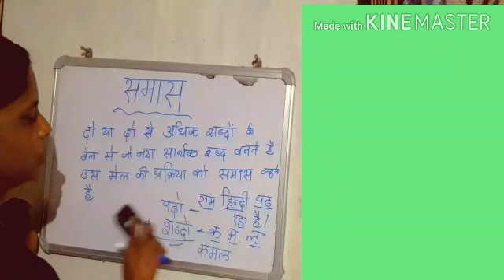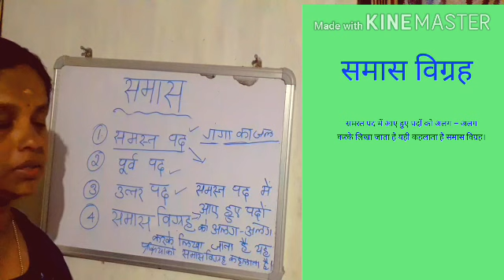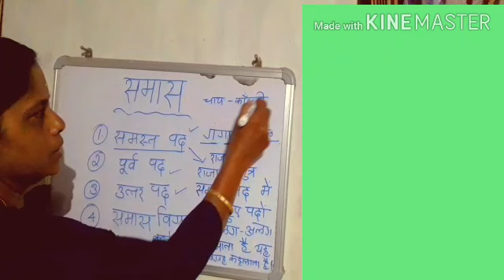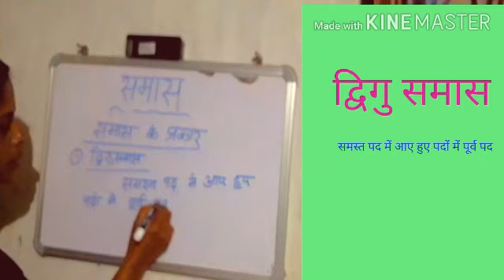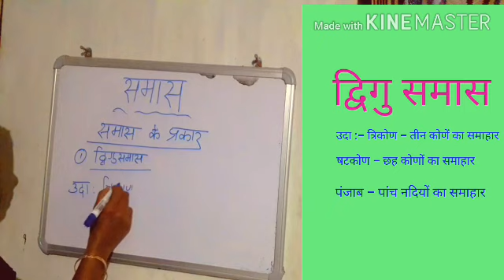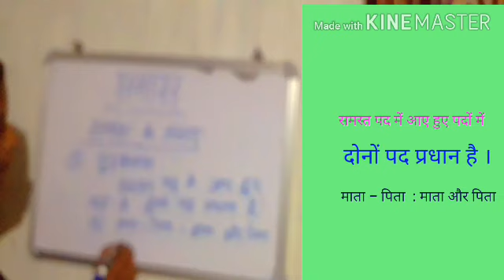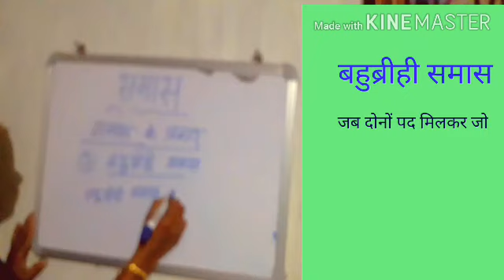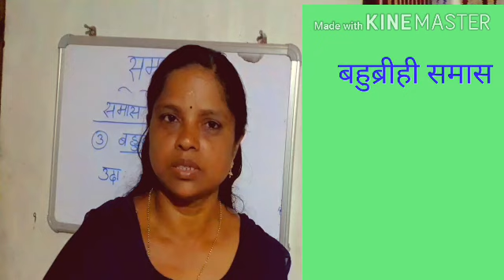Class . 10 Hindi Grammar Samas in Malayalam. സമാസം . द्विगु समास, द्वंद समास , बहुब्रीही समास ।